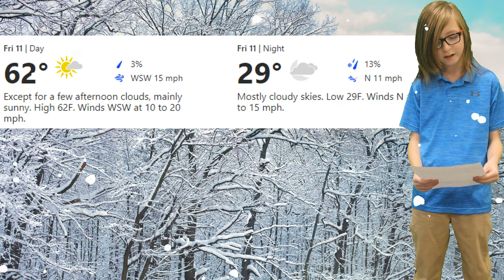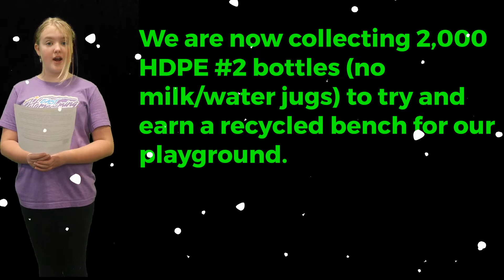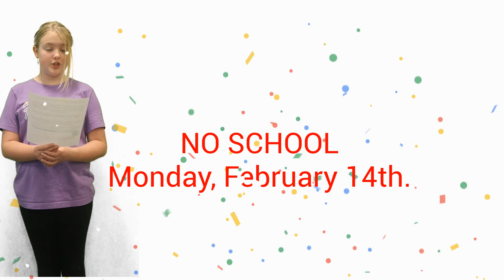Walker Elementary | Walker News Network | February 11, 2022